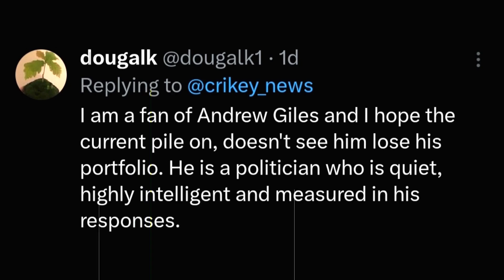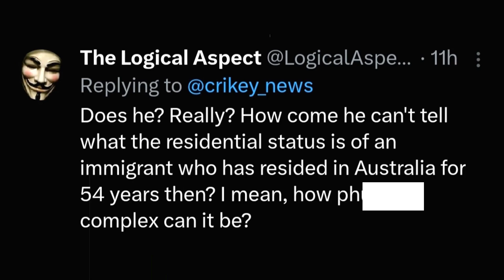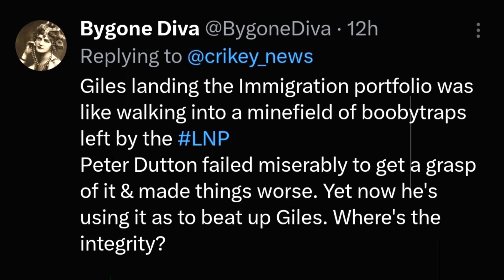Andrew Giles: A New Era in Immigration Policy? Australian Labor Party ! Liberal Party ! Greens Party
Crikey C recently tweeted, "Minister Andrew Giles is the first minister for Immigration in over a decade who actually understands this incredibly complex portfolio." This statement has sparked a wave of reactions and discussions online.

We dive into the background and qualifications that set Giles apart from his predecessors, analyzing his policies and decisions in handling immigration issues. By comparing past and present approaches, we'll assess the effectiveness of his strategies in addressing the complexities of immigration in Australia.

Join us for an in-depth discussion on the implications of Giles' leadership on Australia's immigration system, the political landscape, and the public's response. ALP ! LNP ! Australian Labor Party ! Liberal Party of Australia ! Australian Greens Party